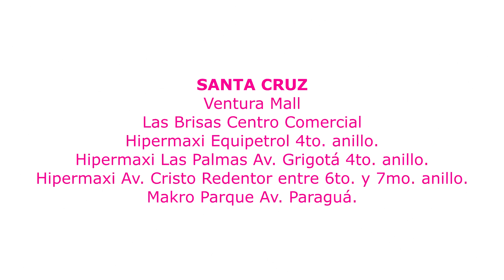Funky Fish Shopia Auza 2